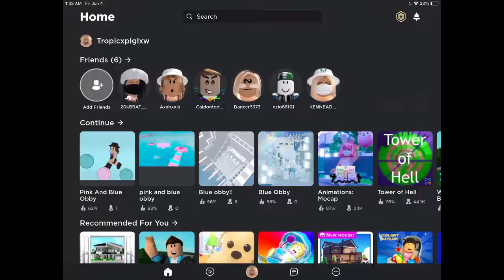Becoming a BLUE SOFTY | part one | episodes | episode one